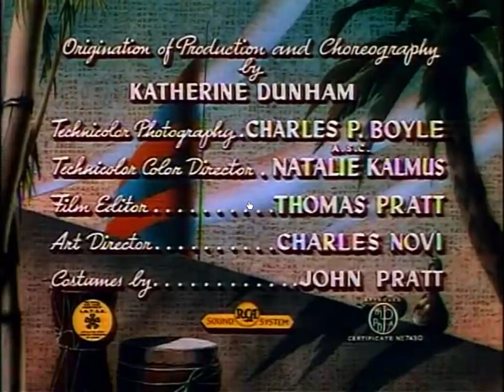Carnival of Rhythm (1941) Title Sequence